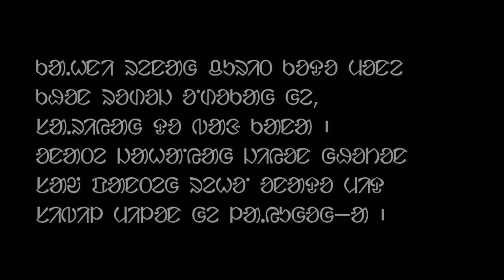Haat Boyla - Full Movie 1080p | Rani Mardi | Surendra Tudu, Sony Murmu, Rima Pramod Hembrom & Salini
Rahla Entertainment Presents Santali Feature Film "HAAT BOYLA"
Starring - Surendra Tudu, Sony Murmu, Rima, Malti Murmu, Pramod Hembrom & Salini
Production - Rahla Entertainment
Director - Rani Mardi
Story - Olkhoba
Producer - 'Olkhoba' Mansingh
D.O.P. - Somu & Raghu
Dialogue - Fate Hembrom
Background Music - Singrai Soren
Music Director - Firoz/Rahul
Lyrics - Olkhoba, Kavi Charan Hembrom & Sanjit Kisku
Singer - Rani Mardi, Singrai Soren, Sushma Hembrom & Dilip Hembrom
Voice Dubbing Studio: Studio Digeer
Choreographer - Kanhaiya Hansdah
Make Up - Suresh

© All Copyrights Reserved with Rahla Entertainment.